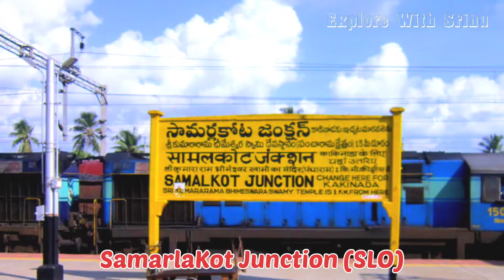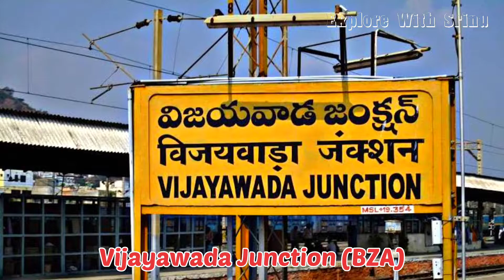|| Top 10 Busiest Railway Junctions in Andhra Pradesh || ఆంధ్రప్రదేశ్ లో ముఖ్యమైన రైల్వే జంక్షన్లు |